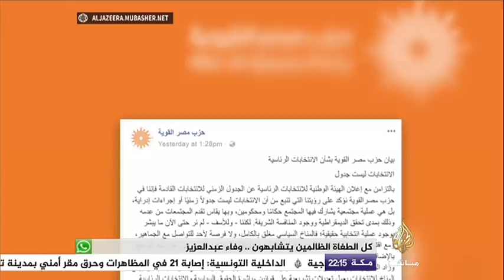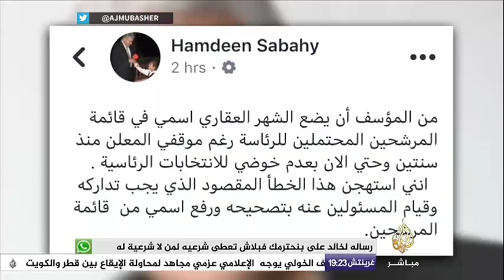المسائية .. خالد علي يعلن عزمه الترشح لخوض الانتخابات الرئاسية المصرية